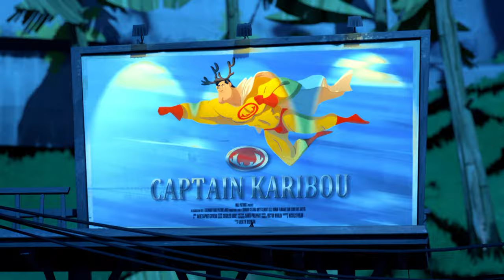Crowd Control | Grizzy & The Lemmings | Funny Compilation for Kids | Cartoonito Africa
Grizzy found a tablet where he can control everything, could lemmings grab it from him to have the ultimate control on everything on the ranch?

About Cartoonito Africa:
Welcome to the official Cartoonito Africa YouTube channel, the trusted place where you can watch funny videos, enjoy theme songs, and jump into the greatest adventures with your favourite characters from Batwheels, Tom and Jerry, Thomas and Friends, Mr. Bean, Bugs Bunny Builders, Scooby-Doo!, Grizzy and the Lemmings, Lucas the Spider, Zig and Sharko, Looney Tunes Cartoons and many more. Get ready to laugh out loud, discover great adventures and meet new friends!

Watch full episodes and all the latest seasons on Cartoonito Africa:
- GOtv (channel 68) (channel 155 in Ghana and channel 357 in Uganda)
- AzamTV (channel 227)
- Canal+ Ethiopia (Channel 127)